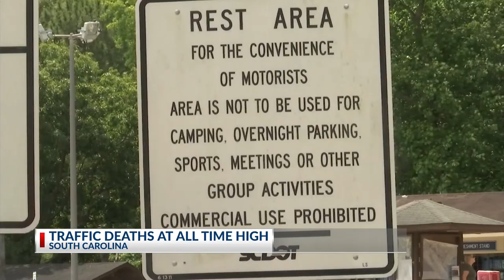Traffic fatalities at a 13 year high